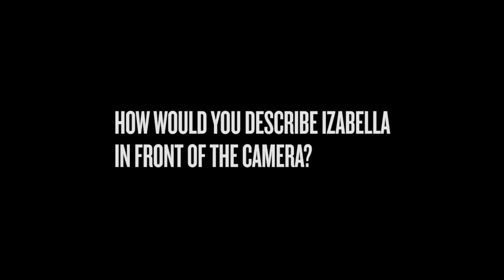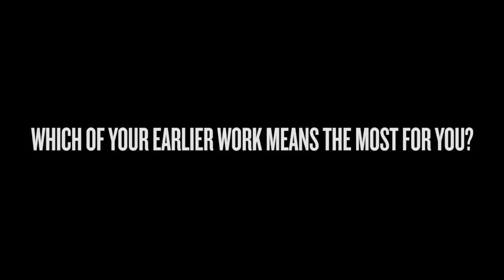Behind the scenes - Miss Vanity by KappAhl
Join Terry and Izabella behind the scenes. Check out the clip from the photo shoot and the commercial shoot for our lingerie collection Miss Vanity by KappAhl.